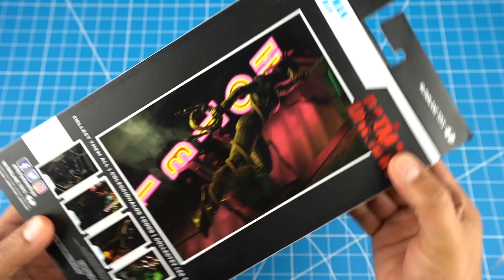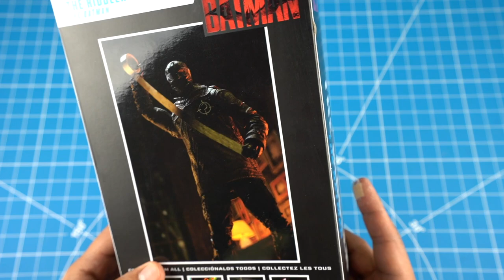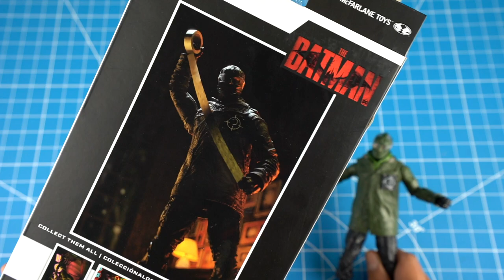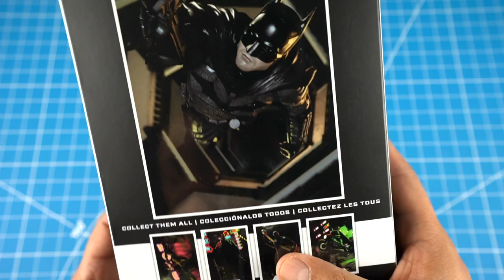FIGURAS DE ACCION DE THE BATMAN - GATUBELA Y EL ACERTIJO | MCFARLANE TOYS | UNBOXING EN ESPAÑOL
Hoy les hago el gran Unboxing de tres figuras de la nueva pelicula de Batan. Les tengo a Gatubela, el acertijo y a Batman. Estas figuras son de McFarlane Toys.